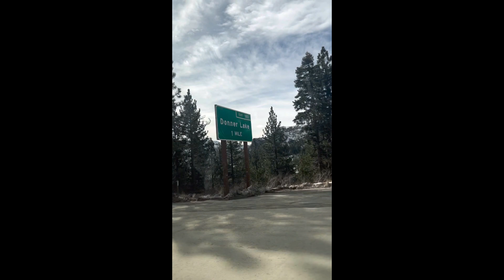Day1 | 2days trip to Lake Tahoe | మంచు చూసి మా బాబు ఏడుపు | We Enjoyed Alot | Snow Place | cocomelon